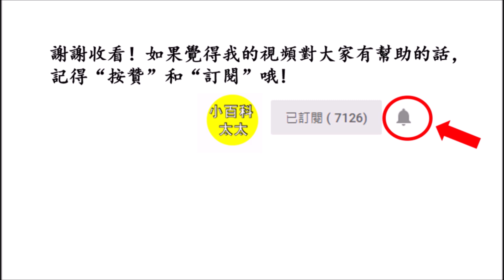愛喝咖啡的人都注意了！腫瘤專家警告：喝咖啡時千萬別碰它，不然癌細胞 爬遍全身！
愛喝咖啡的人都注意了！腫瘤專家警告：喝咖啡時千萬別碰它，不然癌細胞爬遍全身！